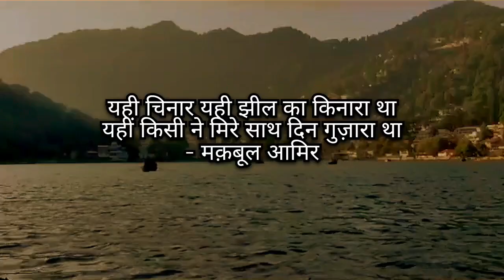इन झीलों में एक सुकून मिलता है|Shayri Collection| Nanital River|Nani Lack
Shayri status for whatsapp | New WhatsApp status Vedio | Emotional | Relaxing | shayri vedio

Feeling love quotes
Khwaja Tarik Usmani shayri
Mohsin Nakvi shayri
Makbool Aamir shayri
shakeb jlali shayri
Hindi poem
poetry
poetry in hindi
Shayri in hindi
hindi shayri
hindi best shayri
sad poetry status in hindi
alone status sad status
whatsapp Status Vedio
New whatsapp status vedio 2023
Gulzar shayri
Gulzar status
Gulzar shayri status
Gulzar shayri in hindi

✅️ I hope you like these shayri,
and if you really like sad shayri, love shayari, emotional shayari, motivational shayari e.t.c

Section 107 of the copyright Act 1976 allowance is made for fair use" for purpose such as criticism ,comment, news, reporting, scholarship ,researchre  fair use is use permitted by copyright statute that might otherwise be infringing Non profit, shayri and many topics type Shayari  use tips favour.❤️💯